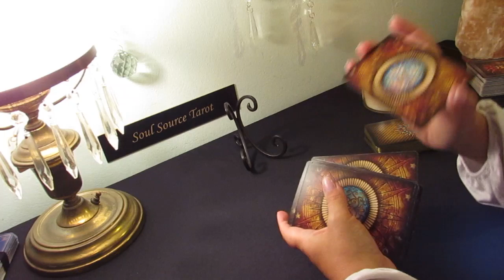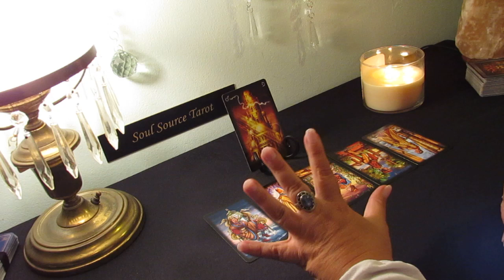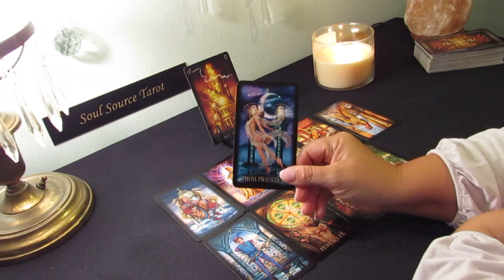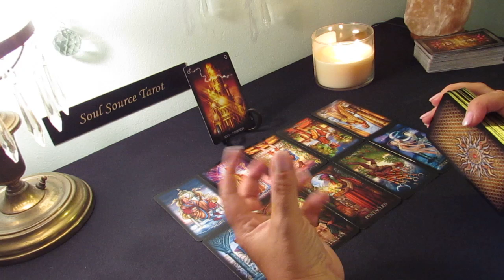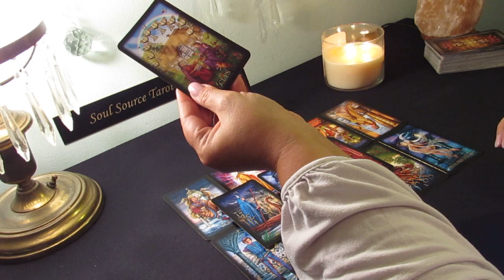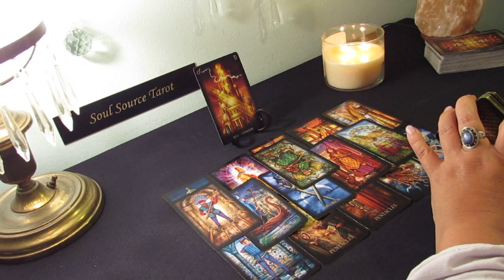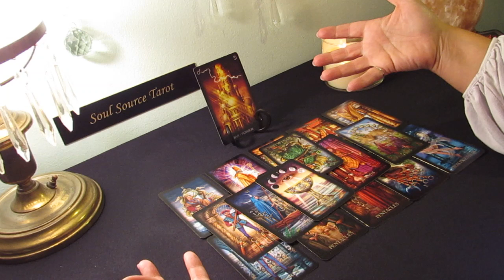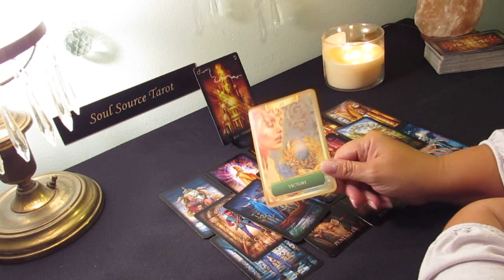The Daily Vibe...Massive Change in Direction...I See Love....June 2 Daily Tarot Reading